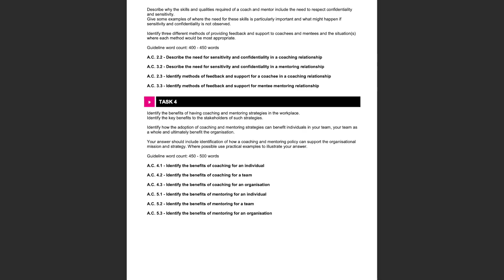Unit 3011 Tasks 2 to 5 or is it 4?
The second of the video tutorials covering Unit 3011 Tasks 2 to 5, or is it 4 tasks? (Actually it's 5 Learning outcomes and 4 Tasks!).